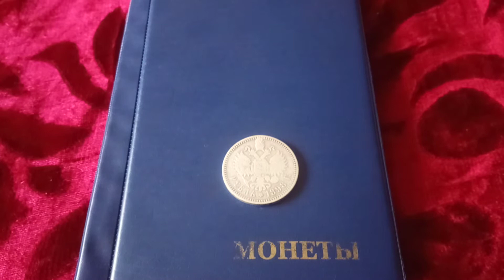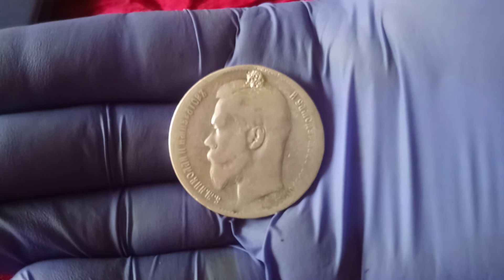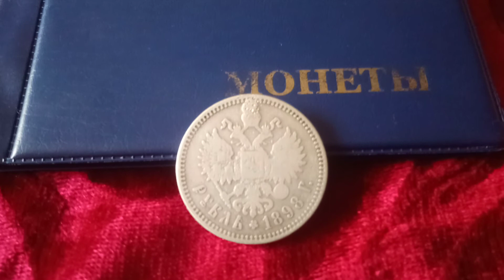Инвестируем в серебро - 1 Рубль 1898 г ** Николай ІІ Серебро Россия Срібло Росія / Silver coin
1 Рубль 1898 г ** Николай ІІ Серебро Россия Срібло Росія / Silver coin

Николай ІІ
1Рубль1898 г